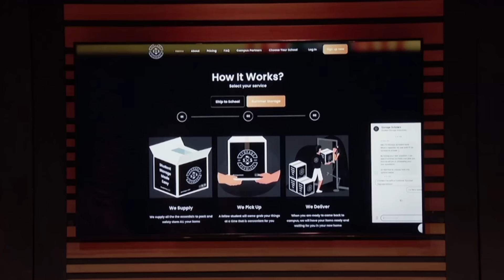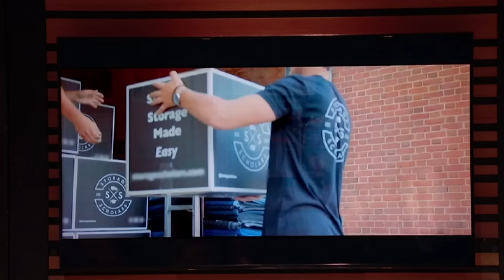Robert Offers TWICE What Storage Scholars Are Asking For | Shark Tank US | Shark Tank Global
Sam Chason & Matt Gronberg are seeking $250k for 5% of their service based business, Storage Scholars

Robert Offers TWICE What Storage Scholars Are Asking | Shark Tank US | Shark Tank Global